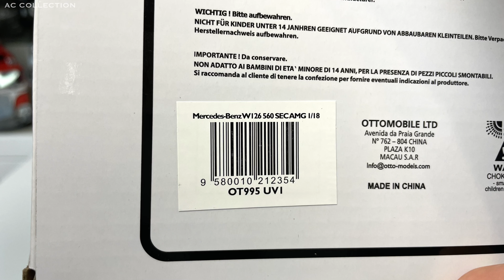1:18 Mercedes-Benz 560 SEC AMG Widebody (red) - Ottomobile (unboxing)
Mercedes-Benz 560 SEC AMG Widebody
Produced by  @OttOmobileOfficielLtd  on 1/18 scale.